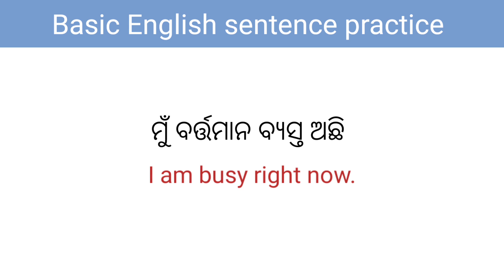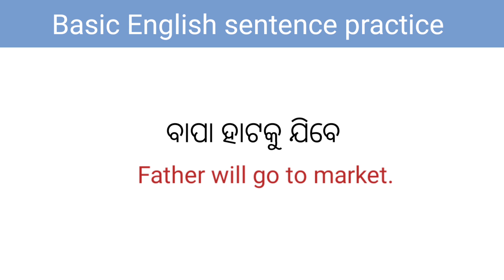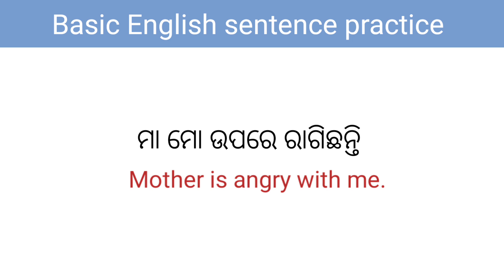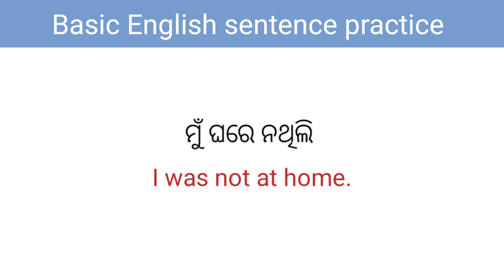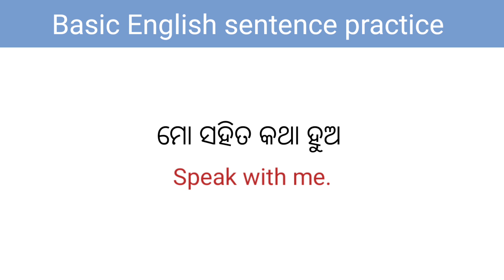Odia to English sentence learning/ Daily use Spoken English sentence in odia/ English speaking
Friends today in this video I will teach you how we can communicate in English using Oriya English sentence.

Queries Solved :
Basic English sentence through odia
Spoken English sentences practice Odia
Spoken English sentences learning
English odia spoken English
Useful english sentence through odia
English translation in odia
Daily use English sentence in odia
Useful translation sentence
English odia sentence practice
Best English speaking sentence through odia
Odia to English conversation sentences
Conversation sentence odia to English
Odia to English translation learning
Spoken English best sentences
Daily use sentence
How to speak English through Sentence
Best English speaking odia translation
English speaking sentence through odia